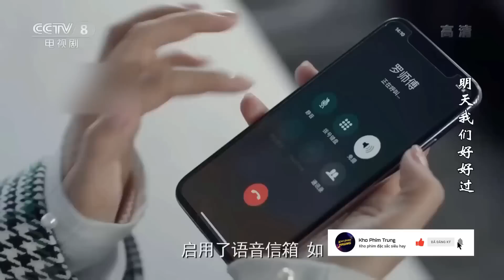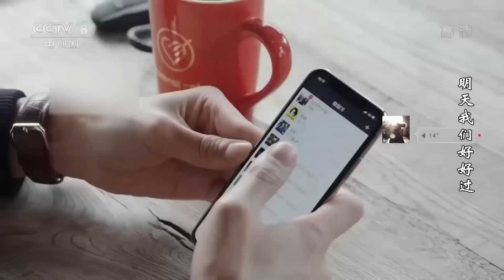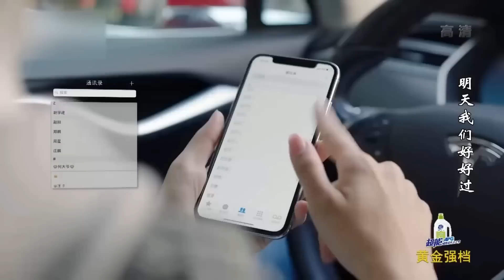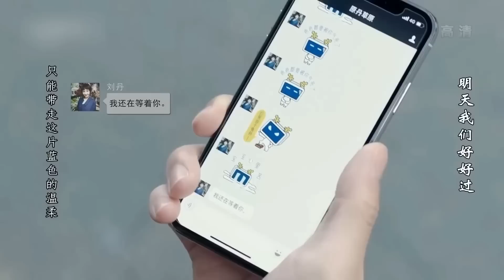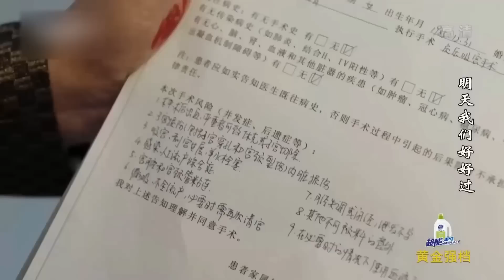Mối Tình Oan Gia Ngọt Ngào Từ Tình Một Đêm - Phần 15 | May Mắn Gặp Được Anh (Bản Đặc Biệt)